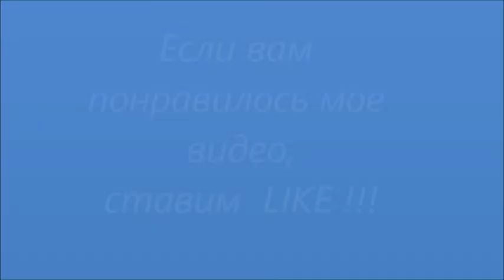vlog/Юлианна Караулова/концерт/Polina Lotti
Концерт Юлианны Карауловой мне очень понравился. Всем советую, пока-пока)))